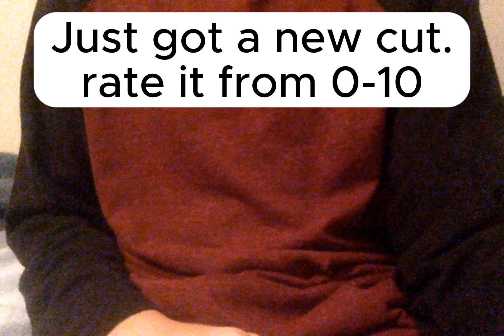Just got a new cut today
Just got a new cut